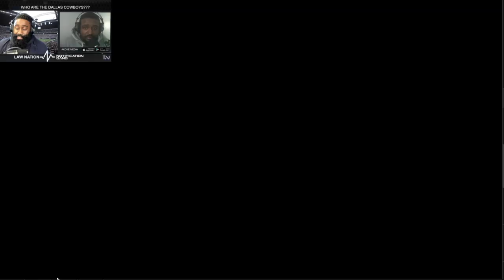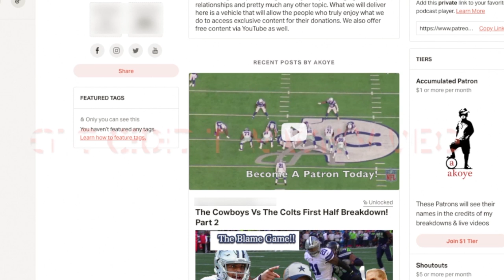Who Are The Dallas Cowboys? Law Nation & Akoye (Zeke Should Be Pissed)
Law Nation & Akoye Media, sit down and go over some of the things that are wrong with Americas team. The Dallas Cowboys have all of the talent in the world on every level of this team, but for some reason it doesn't translate to the field against better opposition. Let's find out why. Akoye Media Where we prove it with the film! to suggest breakdowns!